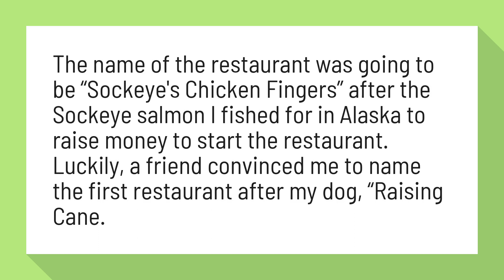Why Is Raising Canes called Raising Canes?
Why The Dog? | Raising Cane's | Chicken Fingers | Cane's Sauce

The name of the restaurant was going to be “Sockeye's Chicken Fingers” after the Sockeye salmon I fished for in Alaska to raise money to start the restaurant. Luckily, a friend convinced me to name the first restaurant after my dog, “Raising Cane.